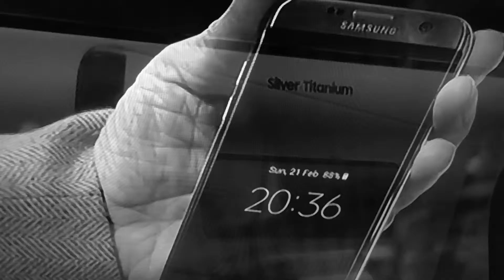dd2go.net bratwurst smoothie - die intelligente flüssignahrung